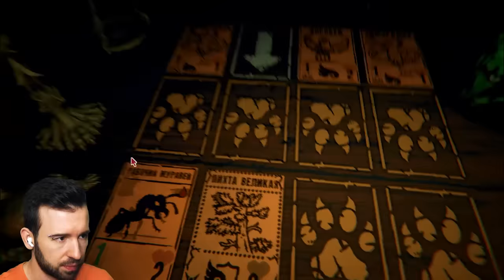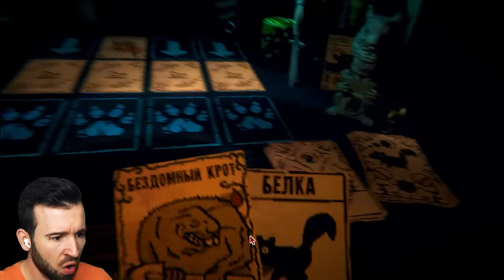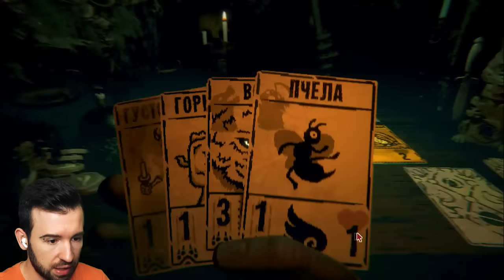ЮДЖИН ПОПАЛСЯ НА КРЮЧОК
Не думал, что окажусь на крючке в игре Inscryption #4 Прохождение